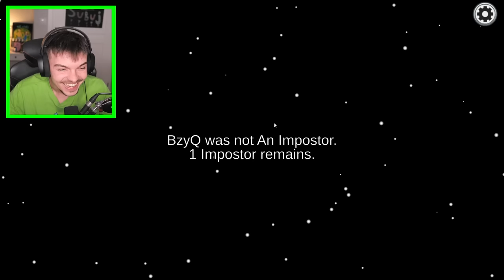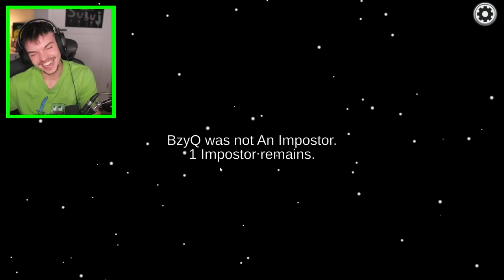KTO JEST IMPOSTEREM w AMONG US?